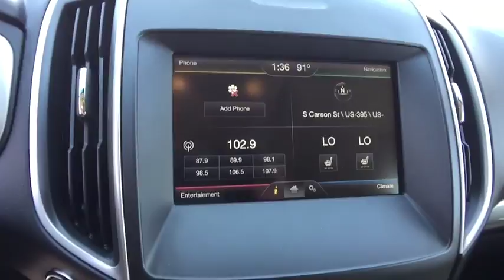2015 Ford Edge Carson City, Reno, Northern Nevada, Susanville, Sacramento, CA P7930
2015 Ford Edge

Edge 4D SUV AWD SEL